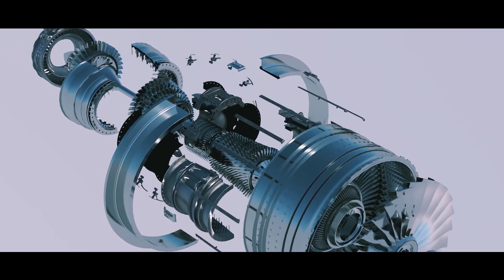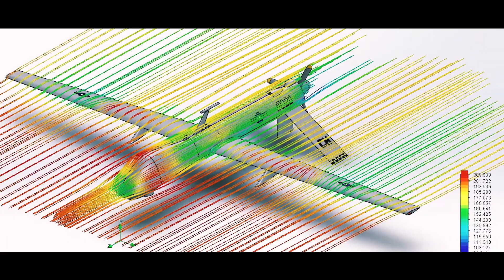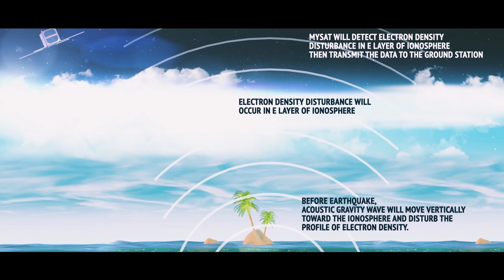SCHOOL OF AEROSPACE ENGINEERING UNIVERSITI SAINS MALAYSIA 2019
Welcome to the School of Aerospace Engineering at the Universiti Sains Malaysia!

Our staff and students share a mutual passion for aerospace vehicles together with the scientific principles and engineering technology behind them. These aerospace vehicles include drones, aircrafts, helicopters, spacecrafts and satellites.

The four-year undergraduate program at USM aerospace is very competitive and is accredited by the Board Engineers of Malaysia (BEM), which is one of the signatories of the Washington Accord. We extensively practice Outcome-Based-Education (OBE), applying active teaching and learning methods on a wide range of courses from aerodynamics, aircraft structures, flight stability and control to aircraft and spacecraft design. On the other hand, our Masters and PhD education focus on research discoveries having a substantial impact to the aerospace knowledge or that of solving specific problems within the local industry or society. Some of the popular research topics are Computational Fluid Dynamics (CFD), Unmanned Aerial Vehicles (UAV) algorithm and technology developments, nano-satellite technology and design, Non-Destructive Testing (NDT) for aerospace manufacturing, and ‘green’ propulsion.

As a member of the Malaysian Aerospace Industry Association (MAIA), we are constantly engaged with the industry and seeking feedback from them to improve our curriculum. More importantly, this platform keeps us abreast with the current trends in the aerospace industry. It is our commitment to ensure that our students are highly employable. We provide them with a strong theoretical knowledge, adequate hands-on experience, and relevant skill-sets together with lifelong learning abilities to adapt to ever-changing future needs. As a result, our graduates are preferred by the aerospace or aerospace related industry and some have become renowned faculty members in various academic institutions.

“Our very survival depends on our ability to stay awake, to adjust to new ideas, to remain vigilant and to face the challenge of change.” – Martin Luther King Jr.